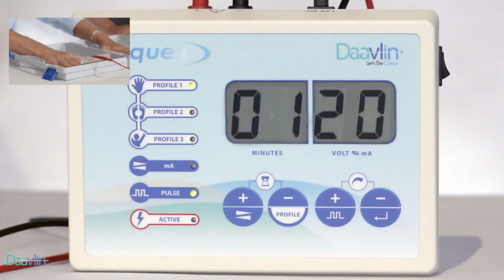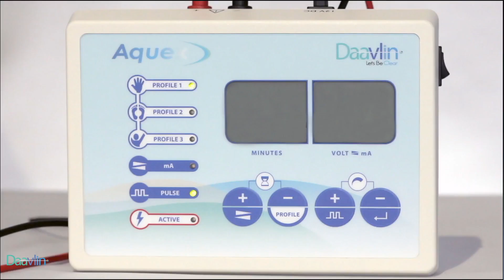An Introduction to the Aquex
Phototherapy, which is the use of light to treat skin disease, is safe and effective with minimal side effects when compared to alternative steroid, systemic and biologic therapies.  Phototherapy is considered the first line of treatment for many patients, including children and pregnant woman.  The most common side effect of phototherapy is transient erythema, which is generally mild and resolves quickly.  Daavlin offers many different types of phototherapy devices, all of which are FDA cleared, ranging from full-body cabinets like the NeoLux to small hand-held or tabletop devices such as the DermaPal or 1 Series.  Daavlin can help you select the right unit based on anticipated use, available space and your long-term goals.  Treatments should be administered 2-3 times per week; both in-office and home based treatments are typically reimbursed by private insurance companies and Medicare alike.

Daavlin phototherapy devices are used to treat psoriasis, vitiligo, eczema/ atopic dermatitis and other photoresponsive skin diseases.  To learn more about Daavlin phototherapy, visit: